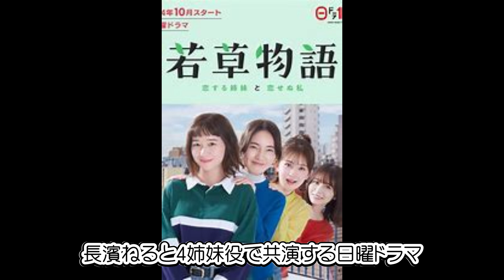堀堀田真由ら演じる“町田家”5人,幼なじみ役・一ノ瀬颯、『若草物語』クランクイン ！！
俳優の堀田真由が主演を務める日本テレビ系新日曜ドラマ『若草物語―恋する姉妹と恋せぬ私―』（毎週日曜　後10：30）の初回放送日が、10月6日に決定した。このほど、ティザー映像が公開され、一ノ瀬颯がクランクインを迎えた。

　今作は、アメリカの作家のルイザ・メイ・オルコットが手がけた不朽の大ベストセラー『若草物語』が原案となる。「もしあの四姉妹が令和ニッポンに生きていたら」という着想から、舞台を大胆に現代に置き換えて描かれる、社会派シスターフッドコメディー。堀田（次女）、仁村紗和（長女）、畑芽育（四女）、長濱ねる（三女）が“四姉妹”として共演する。

ドラマ　若草物語―恋する姉妹と恋せぬ私―
ルイザ・メイ・オルコットが手がけた不朽の大ベストセラー『若草物語』が原案